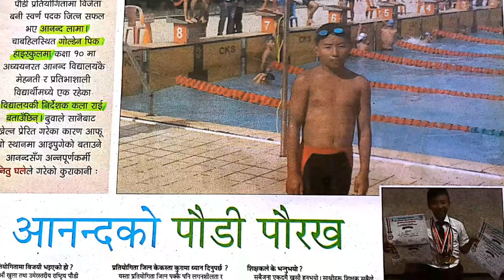SLC Batch 2072 Farewell (Moment Clip)